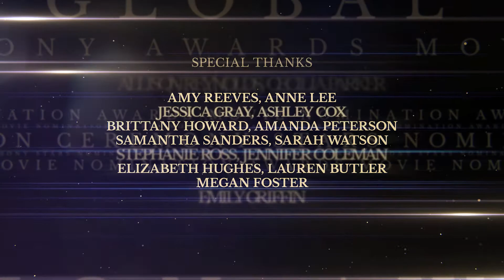Awards Ceremony Pack for Adobe Premiere Pro | MOGRT [ perfect for Awards Show or Nomination Intro ]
Introducing Impressive Awards Pack Premiere Pro (MOGRT), perfect for elegant ceremony promo, special event video, TV show intro!
Use this Hollywood style Awards Package for epic awards show, anniversary grand opening, romantic slideshow, wedding film, stylish opener or beautiful promo!
Scene Controls allow to change color scheme of the project according to your preferences easily!

This exclusive awards package consists of Opener, Bumpers, Slideshow, Lower Thirds, Best Actor, Best Actress, Frame Screen, Two Screens, Three Screens, Four Screens, Transitions, Closing Credits and Background!

Premiere Pro 2021 or above

Project contains:

Opener
Bumpers ( 00:08, 4 versions )
Slideshow
Lower Thirds ( 00:08, 3 versions: center, left, right )
Best Actor ( 00:10 )
Best Actress ( 00:10 )
One Screen ( 00:20 )
Two Screens ( 00:20 )
Three screens ( 0:20 )
Four Screens ( 00:20 )
Transitions ( 00:01, 2 versions )
Closing Credits
Background ( 00:20, loop, 4 versions )